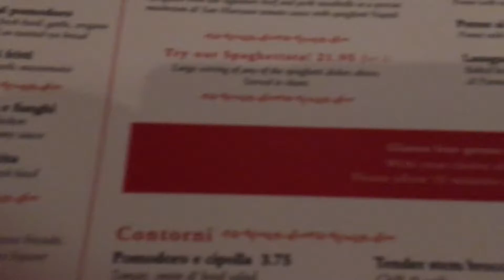Vlog Londres 2 - Buckingham Palace, Parlement, Abbaye de Westminster, The Phantom Of The Opera - 3/4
Voici la troisième vidéo du Vlog que j'ai fait avec ma mère quand je suis partie à Londres avec elle fin octobre 2019. C'est donc notre troisième jour à Londres. Le matin nous sommes allées voir la relève de la garde à Buckingham Palace, nous avons mangé un Hot Dog devant l'Abbaye de Westminster, ensuite nous avons vu le Parlement avec des manifestations donc le Brexit, nous avons mangé dans un restaurant italien, puis nous sommes allées voir "The Phantom Of The Opera" au Her Majesty's Theatre.

Je vous laisse découvrir la vidéo ;)